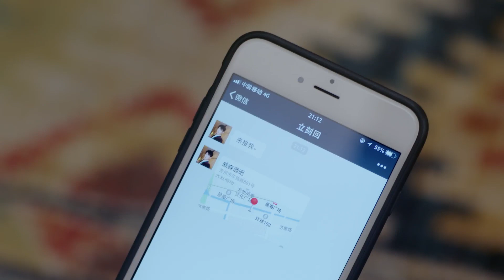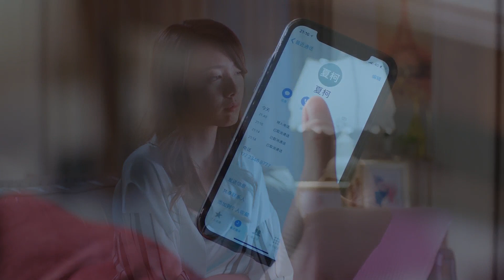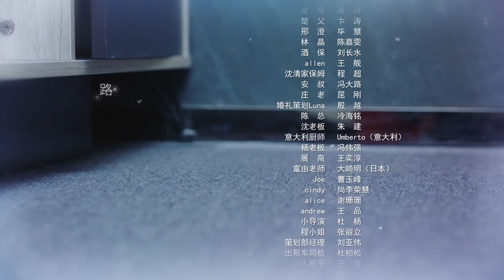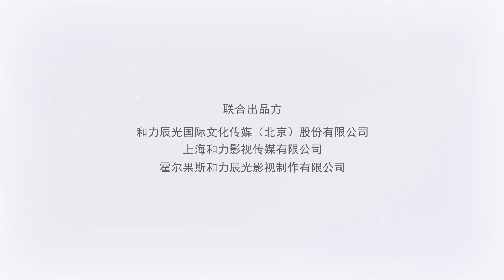【FULL】Lucky's First Love EP11 (Starring Bai Lu, Xing Zhaolin) | 世界欠我一个初恋 | 白鹿 邢昭林 | iQiyi